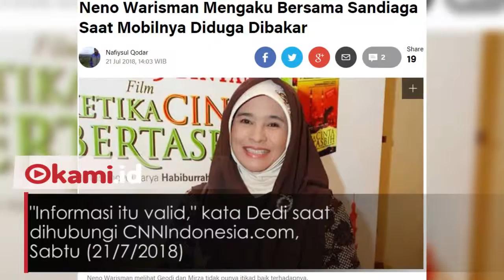PKS Bilang Mobil Neno Warisman Diledakkan, Polisi Sebut Karena Korsleting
Polisi memastikan mobil Neno Warisman yang terbakar di depan rumahnya akibat korsleting

"Ini identifikasi dari bengkel," kata Kabid Humas Polda Metro Jaya Kombes Argo Yuwono.

Polisi telah melakukan olah TKP terhadap Mobil inisiator 2019GantiPresiden itu